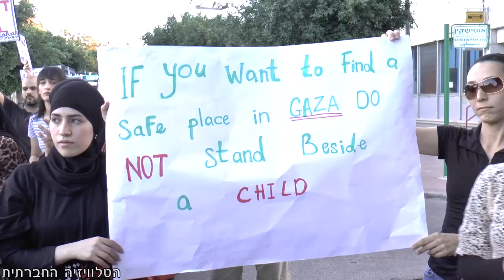לוד - הפגנת סולידריות עם עזה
העיר לוד הינה עיר מעורבת בעלת אוכלוסיה פלסטינית גדולה, אשר לרבים בה יש מכרים וקרובי משפחה בעזה. השבוע (3/8/2014) במהלך "צוק איתן", נערכה בעיר הפגנת סולידריות עם תושבי עזה. מנגד התקיימה הפגנה של פעילי ימין.